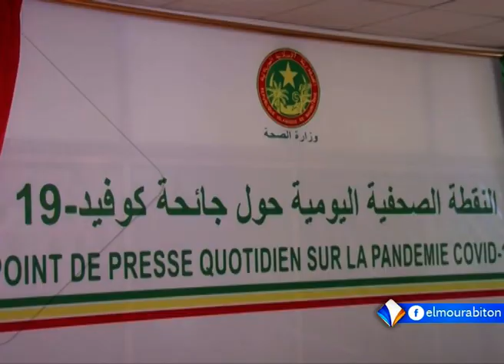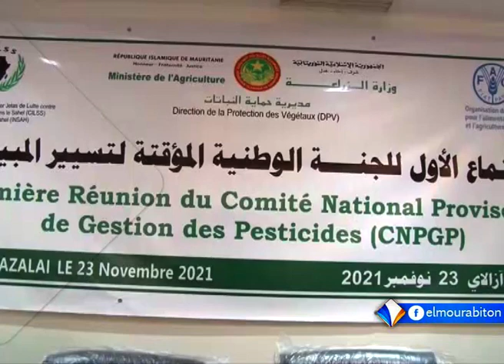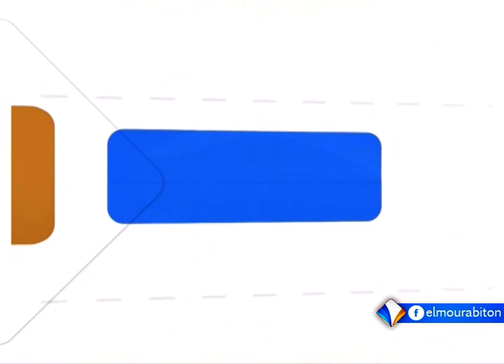KUMPITAL AVEC MAMOUDOU SEYDOU BA LE 23.11.2021